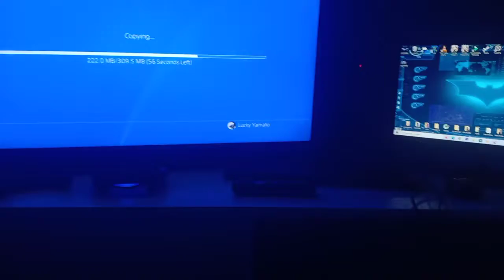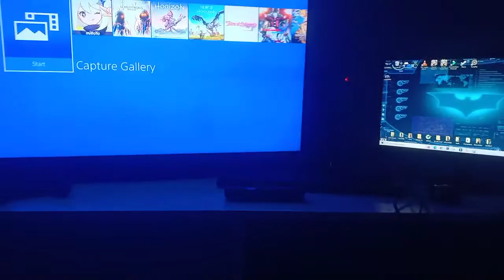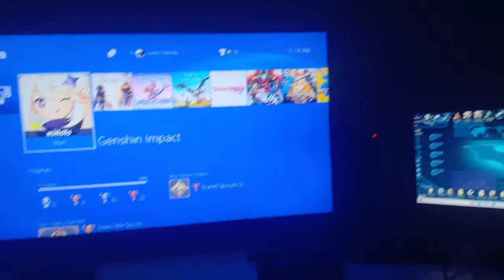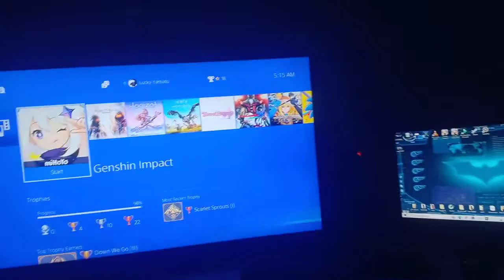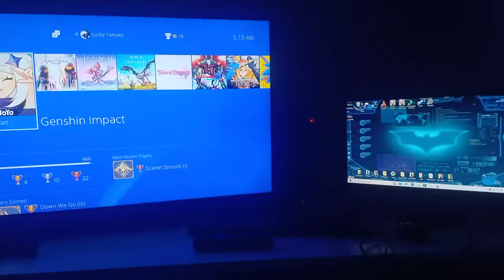MY NEW BAT CAVE! CHANNEL UPDATE!!! THANK YOU EVERYONE!!!